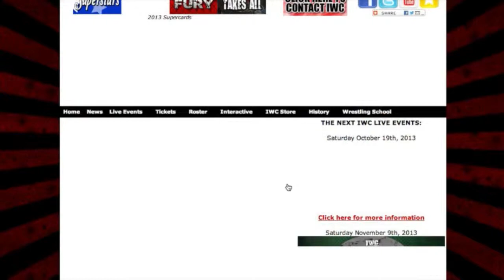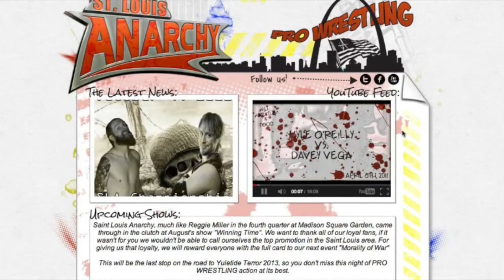Indy Minute 10/1/13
We discuss indy wrestling! Sorg talks about an IWC show this past weekend and an upcoming event from this promotion. Eamon talks about the St. Louis Anarchy Mortality of War show on October 4th and the Wrestling is Awesome shows on the 5th and 6th of October.